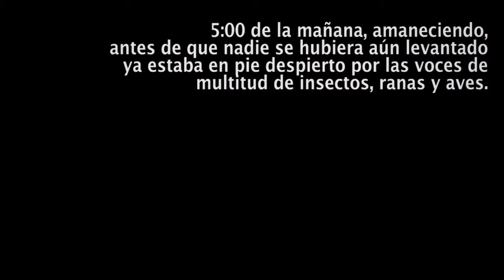Reserva faunística de Cuyabeno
Vídeoresumen de los 5 días que estuvimos en Cuyabeno, en Ecuador. Todas las secuiencias y fotografías fueron grabadas entre el 5 y 11 de Noviembre de 2012